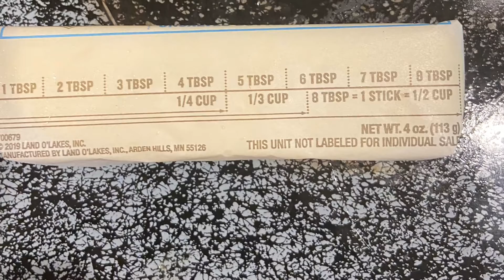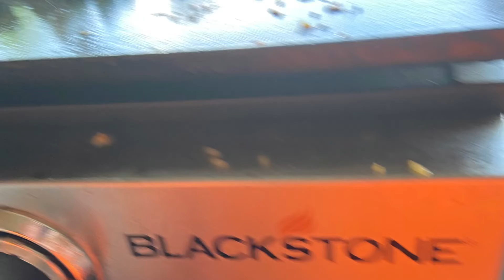Cooking with the Big Guy makes Blackstone/griddle chicken broccoli and fried rice!!!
An easy to make Blackstone video recipe.  Vegetables can be added and taken away depending on your own preference.  Fried rice can be made with or without eggs.  As always Cooking with the Big Guy makes this video-recipe easy to follow.  Enjoy with soy, teriyaki, sweet and sour or even a the Big Guy's own special homemade hot pepper jam.